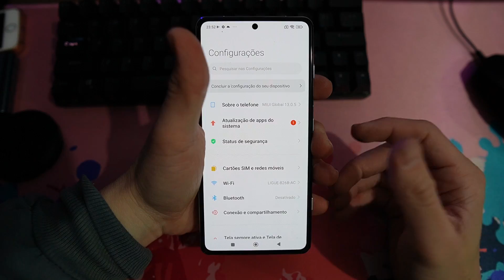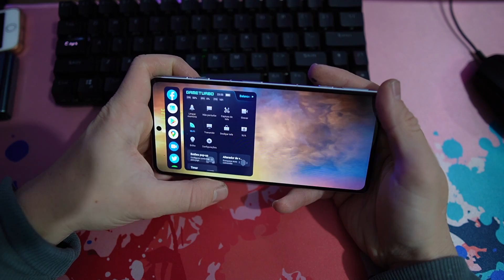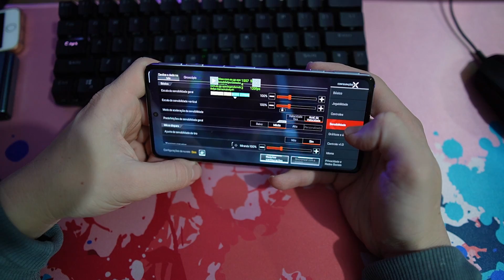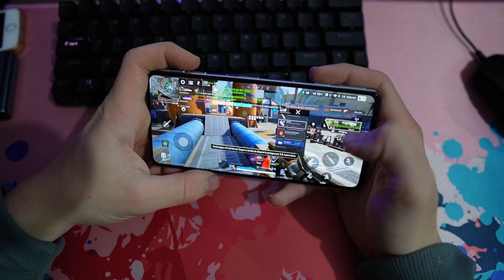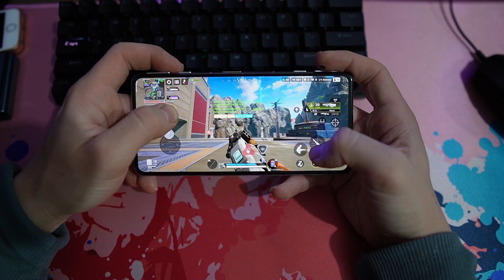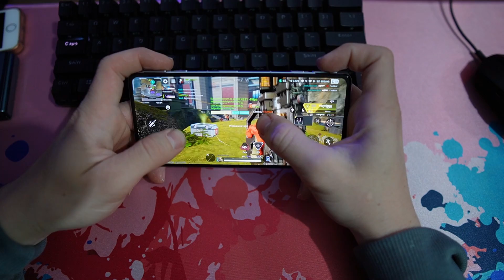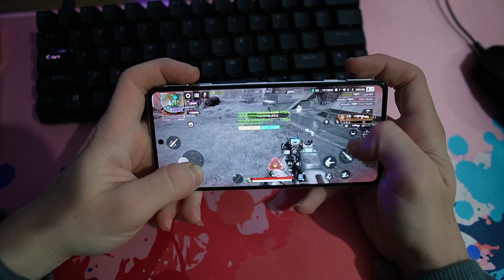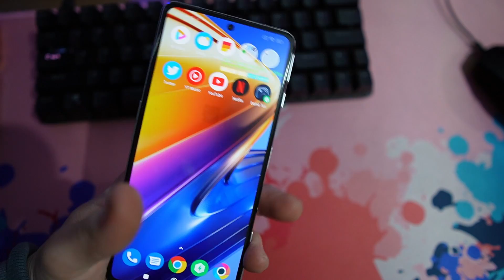POCO F4 GT É O MELHOR PARA JOGOS? APEX LEGENDS NO TALO? TESTE EXTREMO! ESQUENA MUITO? TRAVA?S